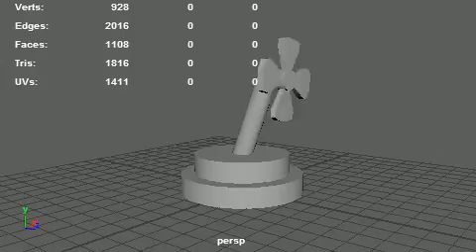Fan quick rig/animation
Just testing out rigging. it worked so... yay